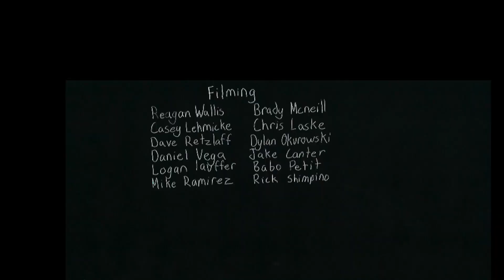Jakekornvideo insta mix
A whole winter season of jakekornvideo all compiled into one edit.